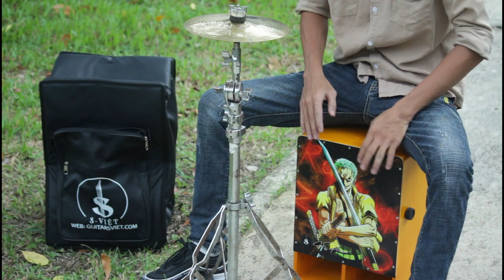Ngày Đẹp Trời Để Nói Chia Tay - Solo Cajon P2P01-Pro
💥  ĐẶC BIỆT KHI MUA ĐÀN 💥
- BẢO HÀNH 12 THÁNG " BAO ĐỔI TRONG 3 NGÀY SỬ DỤNG TẠI SHOP "
💥 Cam kết với khách hàng 💥
- Bồi thường 100% nếu Đàn lỗi, Đàn kém chất lượng, Đàn không như quảng cáo
- Bồi thường 100% nếu phát hiện nơi đâu bán rẻ hơn